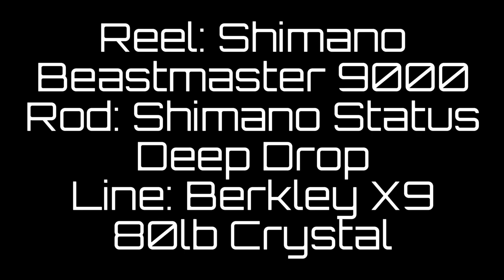15kg Bass Grouper - Deep Drop Offshore Rockingham (Short)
Deep dropping offshore Rockingham for bass grouper in 480m.
Andy landed this 15kg bass on the day amongst other fish.